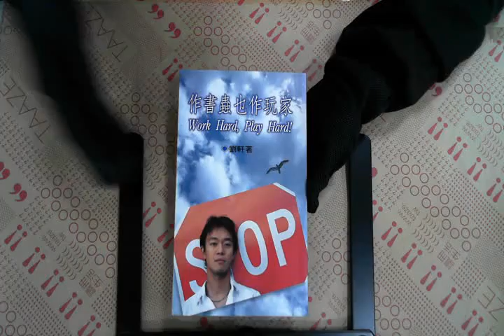TAAZE｜作書蟲也做玩家 二手書書況 9579803625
TAAZE｜讀冊生活網路書店「作書蟲也做玩家」，找二手書請至